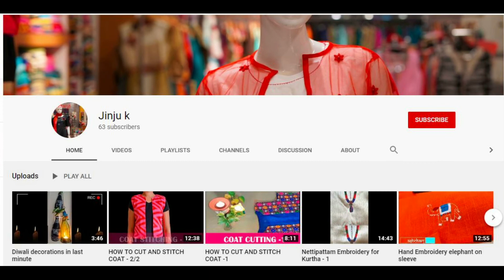EASY POT PAINTING FOR BEGINNERS | REUSABLE CRAFT | diy craft plant pots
EASY POT PAINTING FOR BEGINNERS | REUSABLE CRAFT | HOME MADE CRAFT | BOTTLE CRAFT WITH ACRYLIC PAINT | SPRAY PAINTING TECHNIQUES | SIMPLE WASTE BOTTLE CRAFT | VERY EASY BOTTLE ART FOR BEGINNERS | DO IT YOURSELF IDEA | ICE CREAM BOTTLE REUSABLE IDEAS | Jinjus Diaries | 😊❤️ | Episode:81